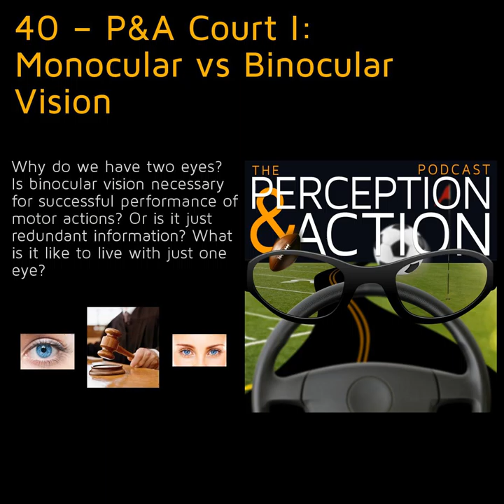40 – P&A Court I: Monocular vs Binocular Vision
Why do we have two eyes?&nbsp; Is binocular vision necessary for successful performance of motor actions like those involved in sports and driving? Or is it just redundant information? What is it like to live with just one eye?

 &nbsp;

 Articles/links:

  Binocular Vision and Stereopsis

 The visual and driving performance of monocular and binocular heavy-duty truck drivers

 Vision with one eye: a review of visual function following unilateral enucleation Prospective Assessment of Stereoscopic Visual Status and USAF Pilot Training Attrition

Why two eyes are better than one: the two views of binocular vision The acquisition of catching under monocular and binocular conditions The contribution of stereo vision to one-handed catching The development of adaptive head movements following enucleation. Foundations of cyclopean perception Random dot stereograms

 &nbsp;

 &nbsp;

 The Love Me Nots – I’m the One

 The Demands – One Thing

 Freakwater – Number One with a Bullet

 Calexico – Two Silver Trees

 Single Bullet Theory – Miss Two Knives

 Steadman – Two Together